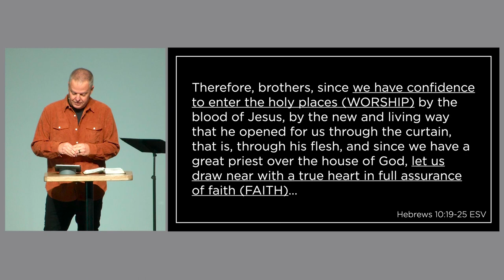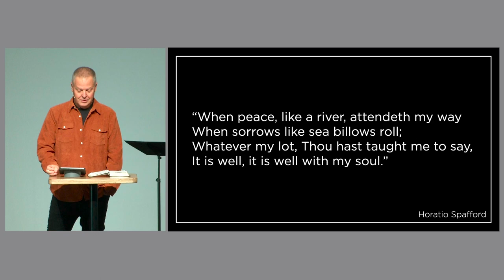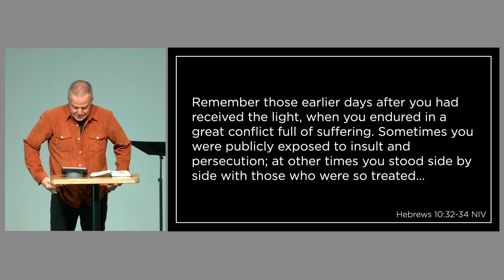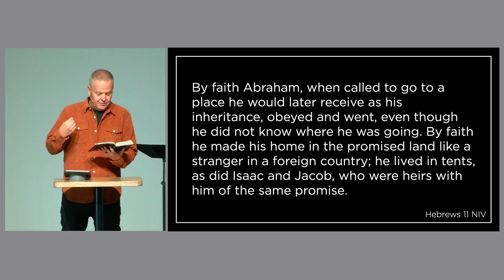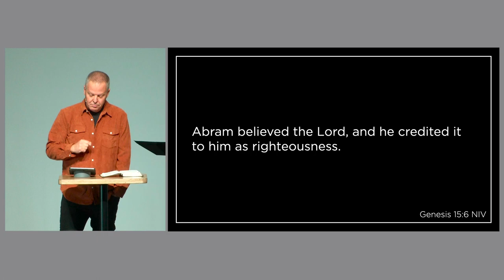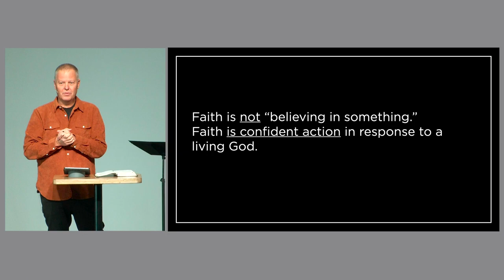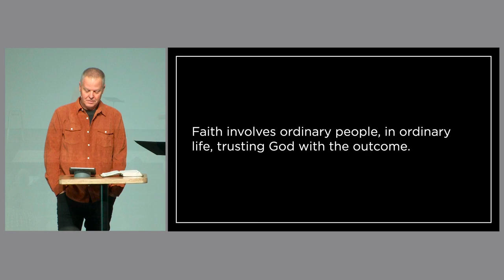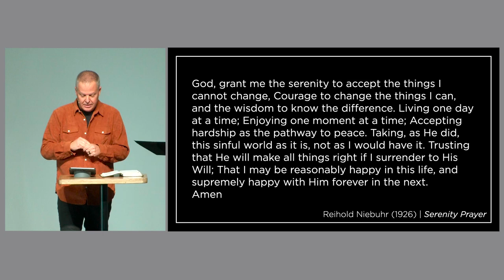We Are Together | Jan. 7, 2023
This morning we were blessed to hear from Pastor Dale as he began a new series of teachings about the “First Things” of the Christian Life, things we do together as a church. Over the next several weeks we will look at Faith, Discipleship, Worship, Ministry, Life in the Spirit, and Community. This morning our focus was on faith.

Faith is not just that moment of "belief" when we accept Jesus into our lives. It's not simply what we know, a structure of thought, or emotions. Faith is something we carry through all the circumstances of our lives, the ups and downs, when things go the way we'd hoped, and when they don't go the way we hoped. Even when we have this kind of faith or trust in Jesus, over time something happens to us. Our initial joy, trust, and belief can get worn down.

Scripture shows us faith has a persevering quality. Pastor Dale took us through several verses on faith that can be found by following the link on our What we learn from these verses is that faith is not what you believe, it is who you believe in. Faith is confident action in response to a living God, an activity rather than a possession. The activity of faith shows up in how we interact with the things we humanly value most, things like money, our family, our time. Faith involves ordinary people, in ordinary life, trusting God with the outcome. Faith says "Even though I can't control the outcome, I trust you."

There is a well-known prayer called the "Serenity Prayer." Many of us are familiar with the beginning of the prayer, but the whole prayer has a deep and enriching connection to the process of developing the kind of faith that perseveres.

“God, grant me the serenity to accept the things I cannot change, courage to change the things I can, and the wisdom to know the difference. Living one day at a time; Enjoying one moment at a time; Accepting hardship as the pathway to peace. Taking, as He did, this sinful world as it is, not as I would have it. Trusting that He will make all things right if I surrender to His Will; That I may be reasonably happy in this life, and supremely happy with Him forever in the next. Amen.” - Reinhold Niebuhr (1926)

As you go through this week, we invite you to pray through the serenity prayer, to meditate on the words, and seek God's guidance on what he's asking you to surrender control over to Him, to trust that God has you, loves you, and will provide all that you need and more.

We’d love to have you join us in person on Sundays at 9am & 11am. To know what to expect